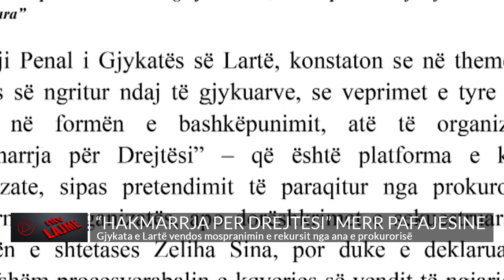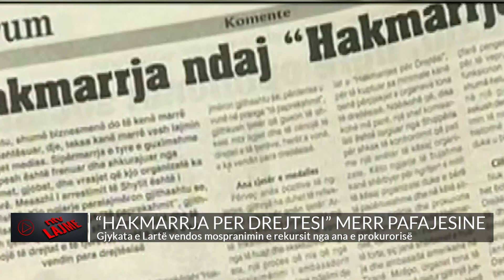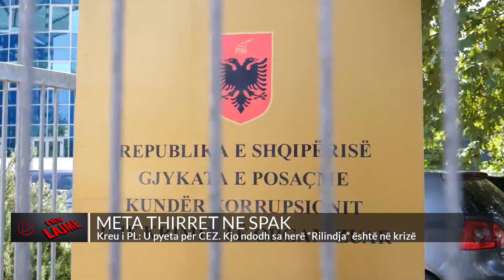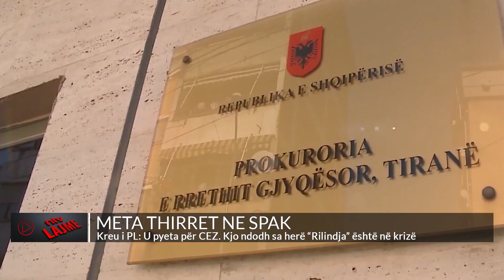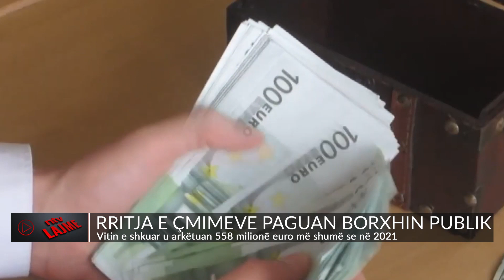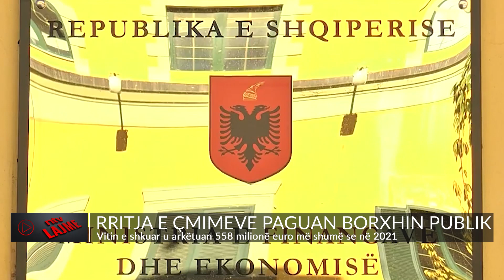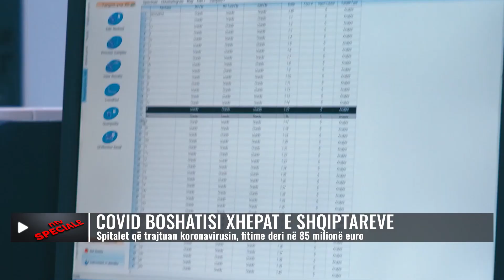NTV.AL - Lajmet më të fundit, 23 shkurt 2023, ora 11:00